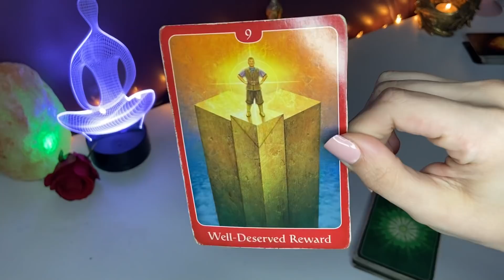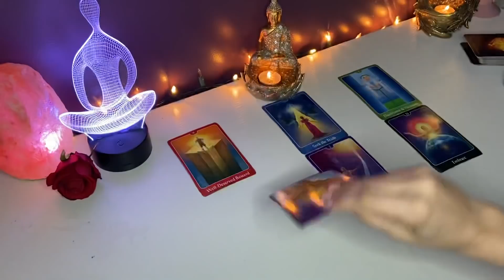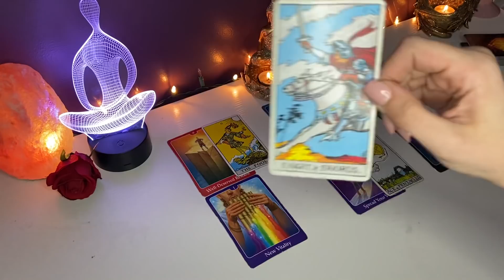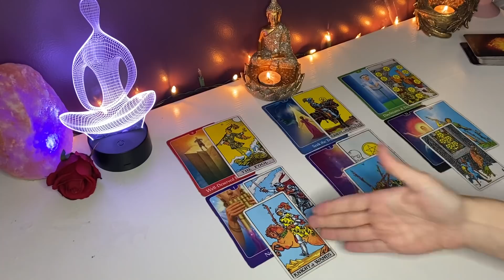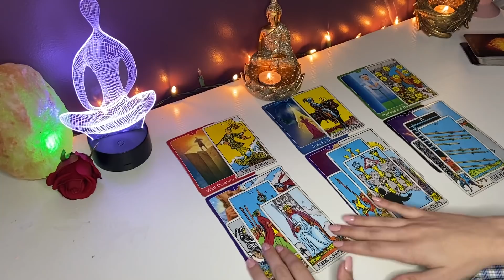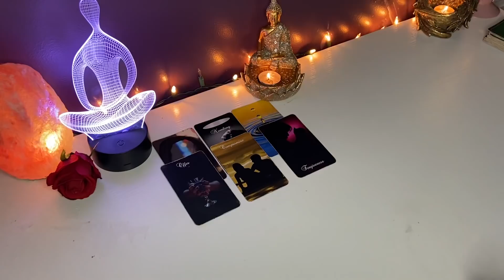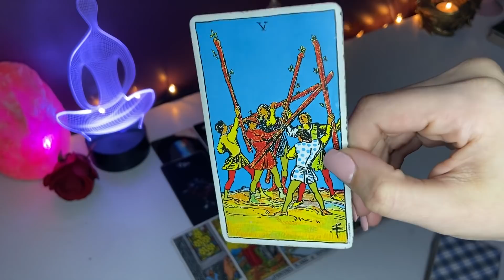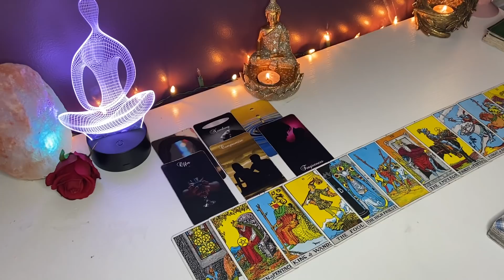*SCORPIO* THE PLAYER CAUGHT FEELINGS!! 👀💋OCTOBER LOVE TAROT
FOLLOW ME ON:
INSTAGRAM: @MISSMACHISTE (FREE CARD PULLS 3x A WEEK)